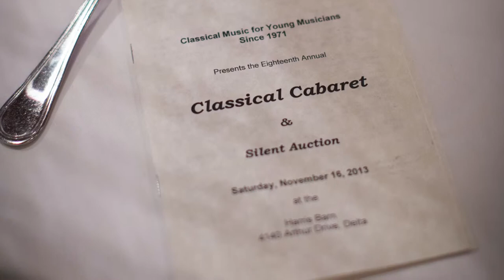RDYO Classical Cabaret with Van Django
Audio : Min Zhao
Video : PVG production